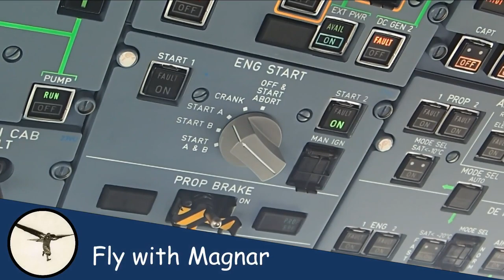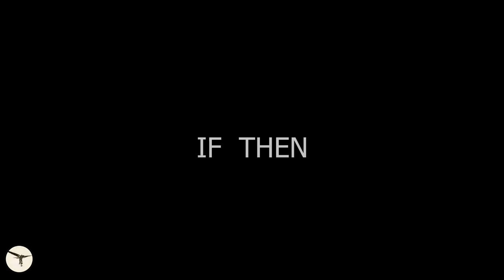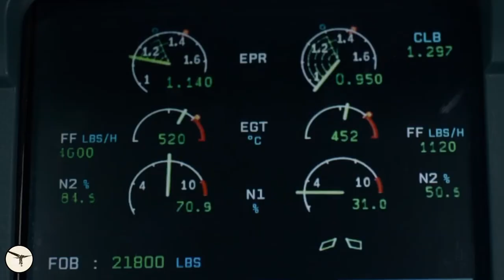Review of “Flying Patterns” by Nicholas Dufton | How human errors affect aviation